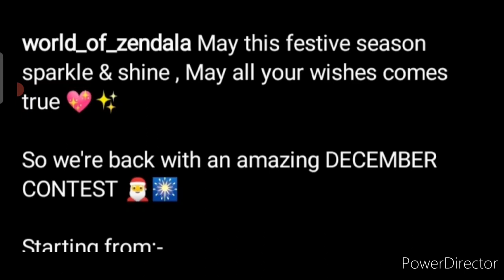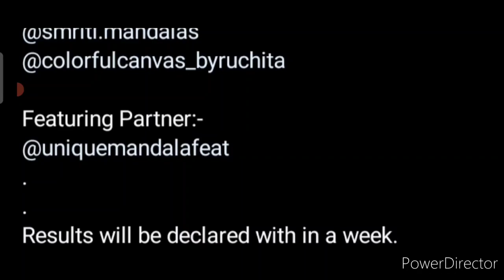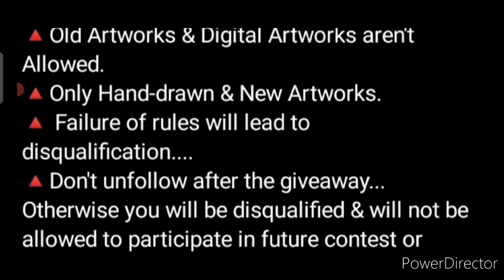Free Art Competition 2022😍Win Attractive Prizes🏆🥇Christmas Drawing Competition 2022 Win Art Material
3 Best A4 size Drawing books set in affordable amount